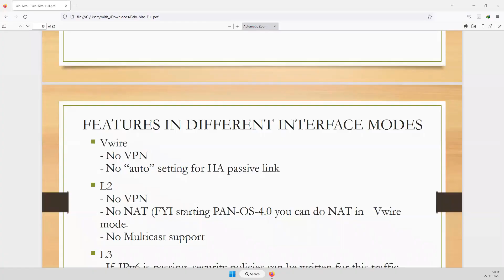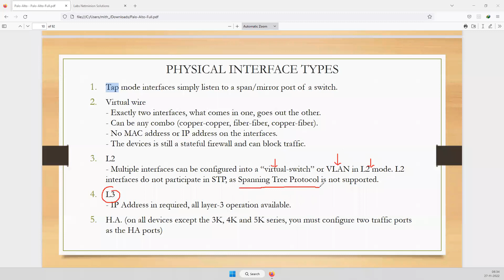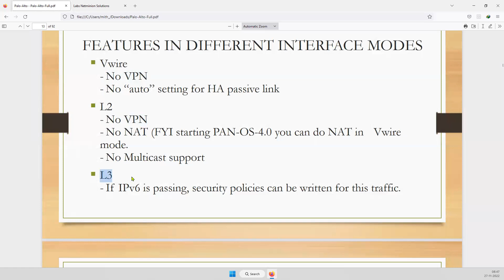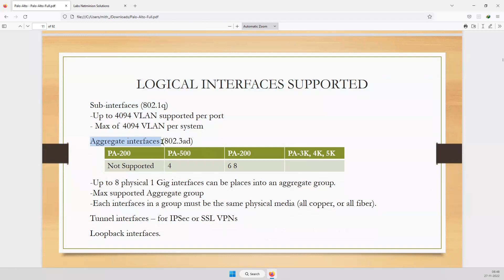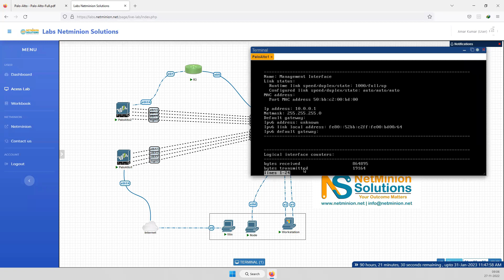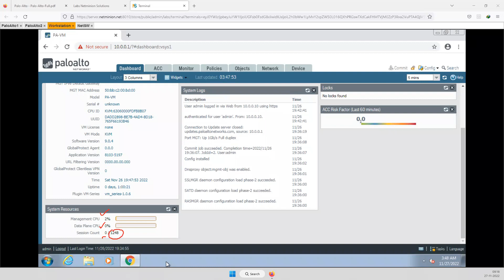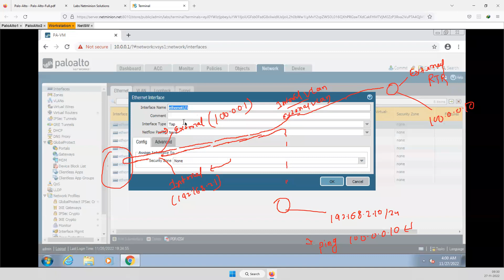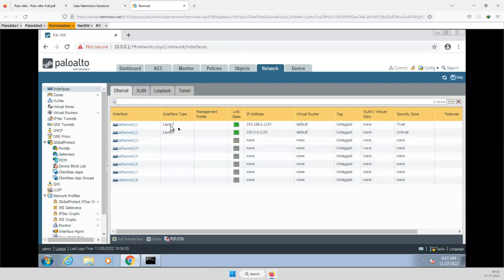2. Palo Alto networks from beginners | Mastering firewall | Palo Alto Firewall Training Fundamentals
Palo Alto networks from beginners | Mastering firewall | Palo Alto Firewall Training Fundamentals

NetMinion Solutions is the only training company that has all trainers as highly experienced certified working professionals in different MNCs.

Renowned for providing innovative informative and engaging classes. We offer a variety of training, primarily in IT along with fulfilling projects with a complete LAB solution for any course you say including CCNA, CCNP & CCIE, F5 -LTM, GTM, ASM, APM, Palo Alto, SD-WAN, Checkpoint, ACI and others lot, so that you stay competitive and get the job done.

From 10+ years we have trusted name and training in-demand technology where one has no need to invest in expensive equipment. Our virtual labs run the software and hardware you need to simulate real-world situations.

We believe to use super effective tricks to demolish the ignorance walls with an approach to have perfect balance between hand-on practice and help you to become active participants. Learn anything easily - Learn new skills to crack the interviews, accomplish critical migrations, and to crack the certifications within defined timeliness.
Our YouTube channel publishes videos on almost every IT related courses, including different Vendors like Cisco courses, Firewall courses, Cloud and security courses.  We are equipped with professionals with over 15 years of industry experience in prestigious companies like Apple, Orange, Colt, HCL, TCS, Amazon, Juniper Networks, F5 Networks, Cisco, Aricent, etc.
You can scale up to the roles necessary to drive your organization forward, by accessing our popular online courses.

Get enrolled now for any online training or buy self-paced videos along with lab solutions, as you can’t innovate without doing.  Use real-world, hands-on lab solutions to practice and excelled your learnings.  All it depends upon your customization and we are ready to serve as per your need.

We promise each video will be informative, comprehensive, accurate, and fun to watch. Happy Learning. Keep watching and looking forward to seeing you in live classes.

Keep investing in you !!

Thanks Upfront,
NetMinion Team.